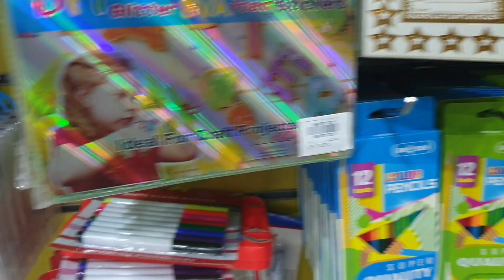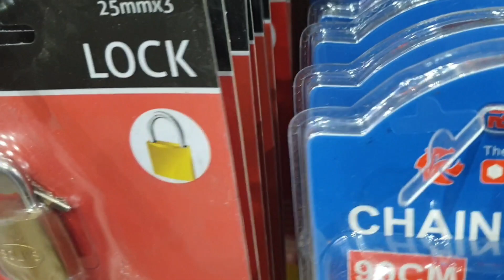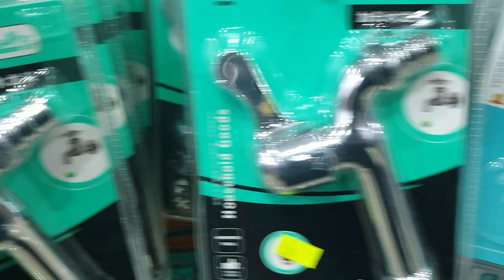March 11, 2021